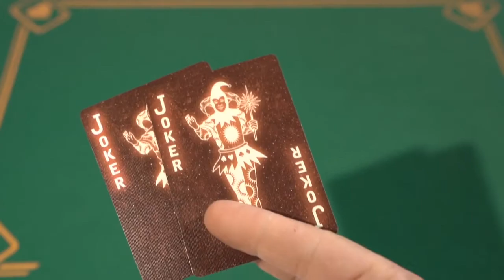Stargazer Sunspot - Jeu de cartes Bicycle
Ce jeu de cartes Bicycle Stargazer Sunspot présente les couleurs vibrantes du soleil au centre de notre système solaire.